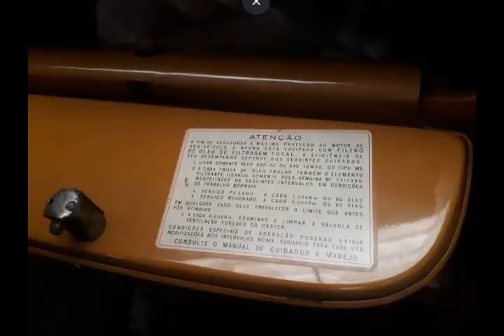CHEVROLET VERANEIO A VENDA - 1974 ORIGINAL - RARIDADE GM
Marca Chevrolet
Modelo Gm Veraneio
Ano 1974
Cor Amarelo
Portas 4
Tipo de combustível Gasolina
Quilômetros 82000 km
Descrição
Veículo em raro estado de conservação, , câmbio 3 marchas original,

AQUI NO CANAL DIESEL VOCÊ VAI CONHECER UM POUCO DA HISTORIA DO CHEVROLET VERANEIO - LEIA ABAIXO

Veraneio é um utilitário esportivo (SUV) produzido pela Chevrolet do Brasil de 1964 a 1994, desenhada por Luther Whitmore Stier, inspirado no Chevrolet Suburban americana. Inicialmente, chamava-se C-1416 (nome usado até 1969). O modelo dispunha de quatro portas e podia acomodar até 09 (nove) pessoas. O motivo principal do sucesso desse automóvel foi sua utilização como viatura de polícia e, em alguns casos, também como ambulância, já que era o único veículo desse porte produzido no país. Também foi amplamente utilizado no meio civil.[1]

Em 1965 ganhou câmbio com a 1ª marcha sincronizada (relações: 2,667:1 / 1,602:1 / 1:1 / ré 3,437:1). As caminhonetes C14 e C15 permaneceram com a 1ª marcha seca até 1969.

Em 1970, foi lançada a versão De Luxo para o Veraneio, trazendo um novo padrão de acabamento: apliques no painel imitando jacarandá, painéis de porta redesenhados, rádio, porta-malas acarpetado, faixas pintadas nas laterais, garras nos para-choques e calotas integrais. A lista de opcionais trazia bancos dianteiros reclináveis, pintura metálica e revestimento do teto em vinil[2].

Para o ano de 1971, os quatro faróis pequenos deram lugar a dois maiores e a grade dianteira passou a ser formada por três frisos horizontais com o logotipo no centro. Em 1973, o Veraneio passou a ser equipado com direção hidráulica (opcionalmente), facilmente identificada pelo volante do Opala SS[2].

Em 1976, ela passou a ser oferecida com o motor 2.5 de quatro cilindros do Opala, com 87 cv a 4.800 rpm e 17 mkgf a 2.600 rpm e câmbio M20 de 04 (quatro) marchas com alavanca no assoalho e um diferencial com a relação de 4,78:1[2].

O Veraneio recebeu sua última modificação visual em 1979, adotando um novo capô e grade de plástico moldado[2].

Pouco depois, passou a ser equipada com freios dianteiros a disco e, em 1981, o motor Chevrolet Brasil de 4,3 litros foi substituído pelo seis-cilindros de 4,1 litros do Opala, movido a gasolina ou etanol e acoplado a um câmbio de quatro marchas com alavanca no assoalho[2].

A carroceria original foi produzida até 1989, quando foi reestilizada para acompanhar as caminhonetes da Série 20. Porém, alguns anos antes, veículos similares à nova geração da Veraneio eram oferecidos no mercado de transformação de picapes, como a Brasinca Mangalarga.

Foi disponibilizada com motores de 04 e 06 cilindros em linha, movidos à gasolina, diesel ou álcool.

Em 1994, diante de modernos SUVs importadas como Jeep Cherokee, Ford Explorer, entre outros, o Veraneio já se mostrava obsoleto, saindo de linha e tendo como substituto, o Chevrolet Blazer, que também substituiu o Bonanza.[3][4]